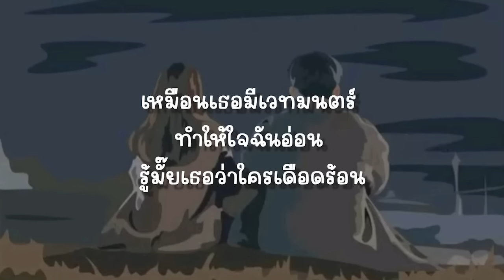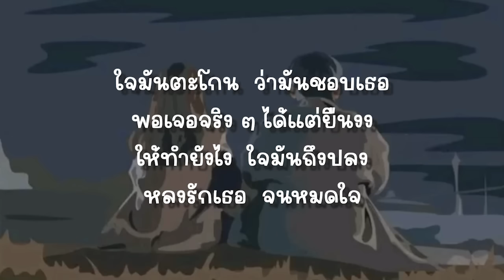แพ้ทาง - LABANOON (เนื้อเพลง)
เนื้อเพลง เพลงเพราะ ฟังสบาย